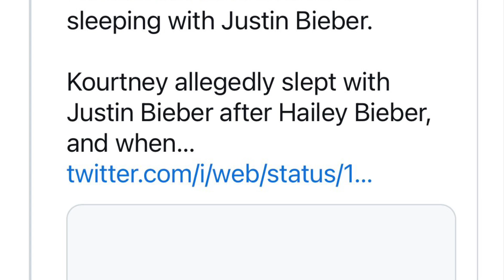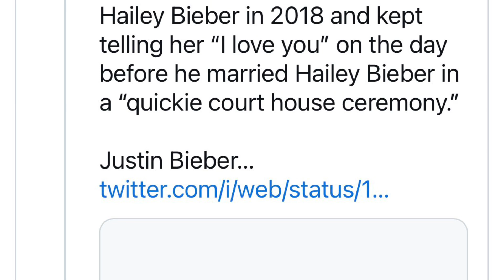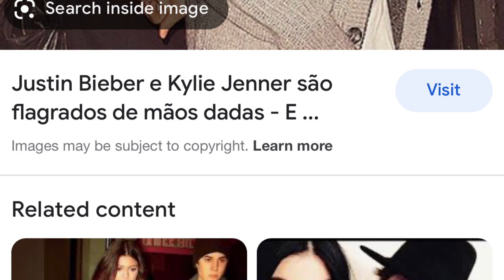Kourtney Kardashian Kendal & Kylie Jenner Secrets With Justin Bieber Expose | Justin Took Turns OMG